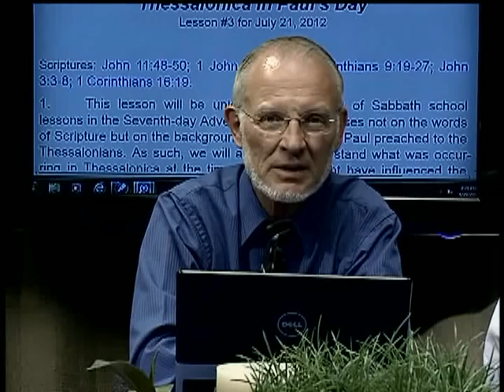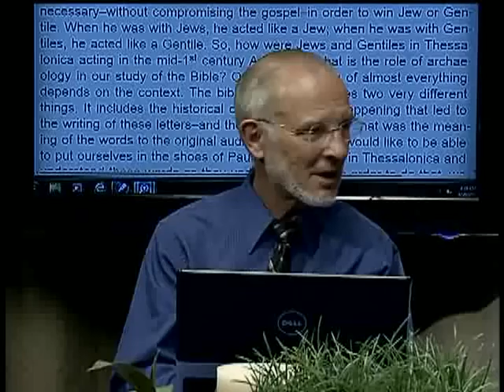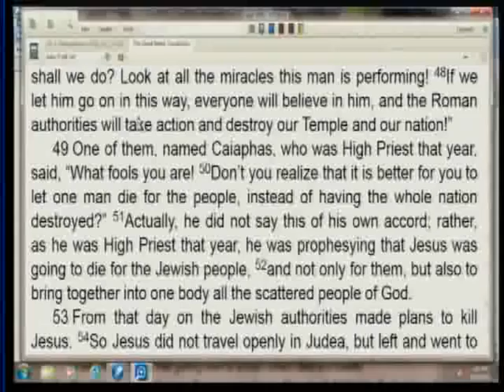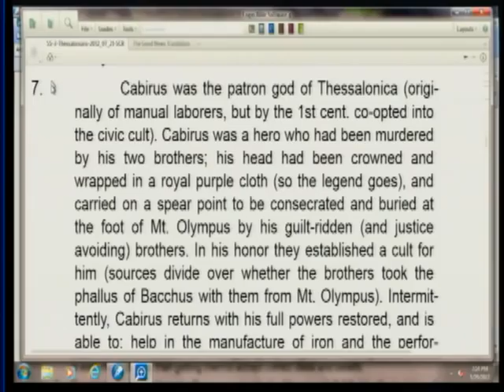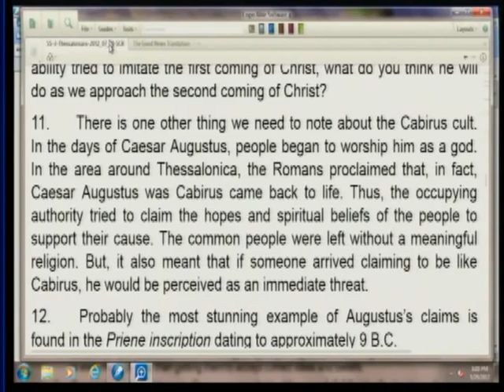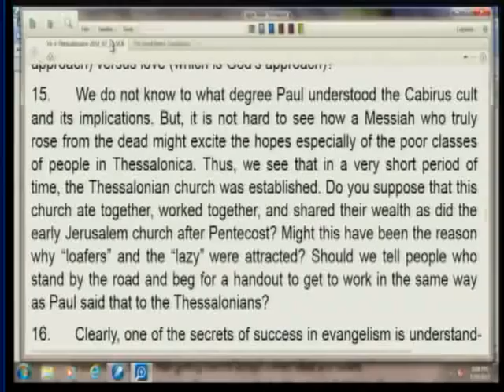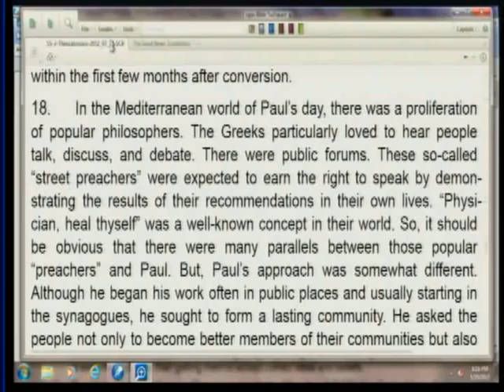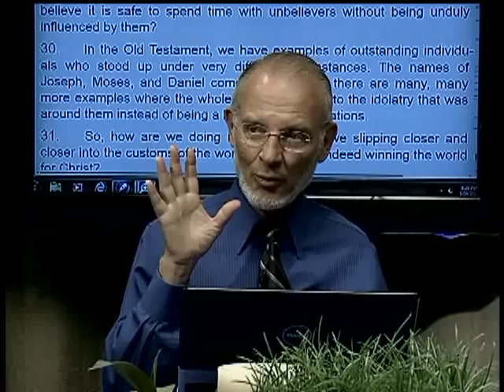3. Thessalonica in Paul's Day (July 21, 2012)